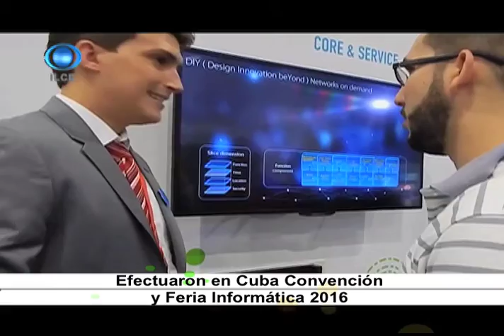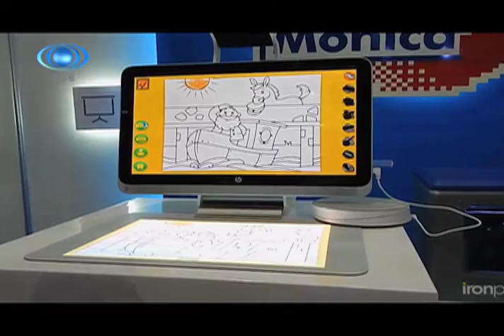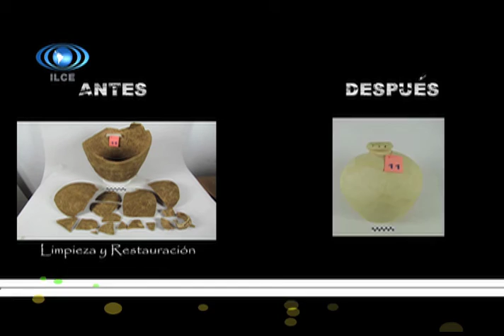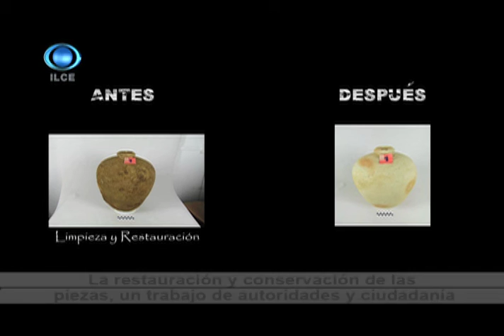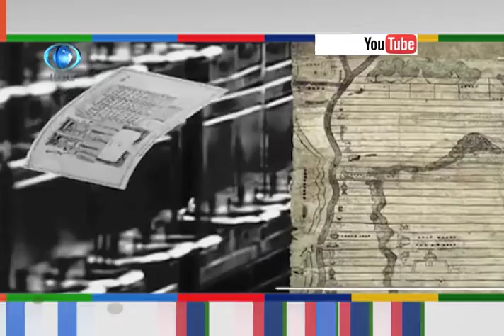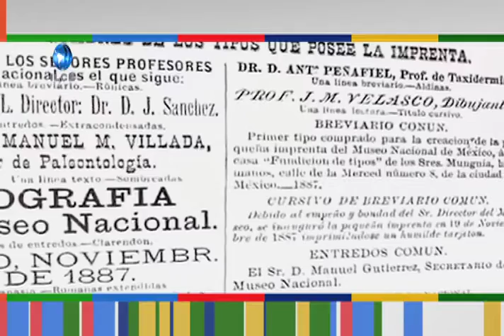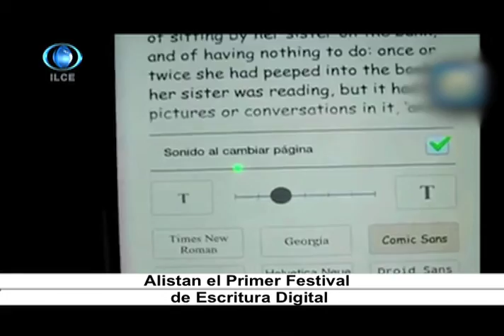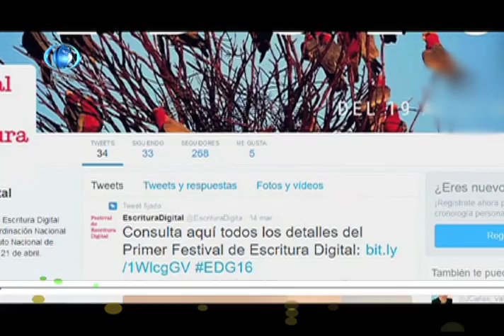Horizonte Iberoamericano 117.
Informativo que tiene por objetivo difundir las buenas noticias que acontecen en nuestra sociedad, con temas de cultura, educación, ecología, salud, ciencia y tecnología. Esta producción es realizada en conjunto con jóvenes de servicio social y la experiencia del equipo
técnico y de producción del ILCE.

Los temas que hoy se abordan son:

Es imposible concebir el desarrollo de los pueblos al margen de las TICs, señala el Ministro de Comunicaciones de Cuba.

En El Salvador, la Secretaría de Cultura presentó botijas del periodo colonial encontradas en Sonsonate.

Exposición fotográfica “Tarahumara” se presenta en el Museo Nacional de las Culturas Populares, en la Ciudad de México.

En México, alistan el Festival de Escritura Digital.

Reportaje:  Hugo Ortiz Blas, caricaturista, pintor y escultor.